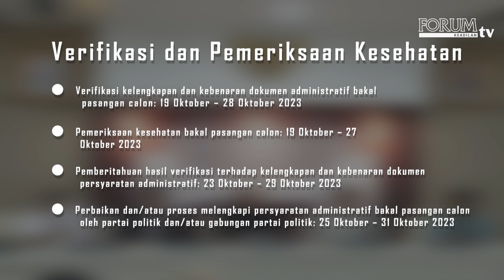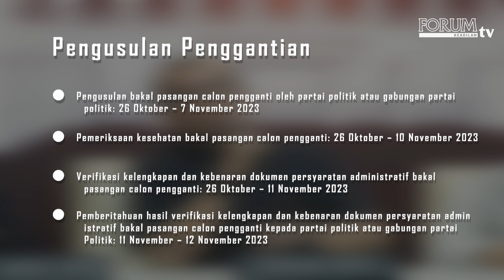PENDAFTARAN CAPRES-CAWAPRES TETAP 19-25 OKTOBER 2023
DPR, pemerintah, dan KPU RI sepakat pendaftaran capres dan cawapres 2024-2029 dimulai pada 19 hingga 25/10/2023.
Kesepakatan berdasarkan hasil dari rapat dengar pendapat di kompleks parlemen, Senayan, Jakarta, Rabu, 20/9/2023.

YouTube Forum Keadilan TV
FB forumkeadilandotcom
Tiktok forumkeadilantv
Helo forum.keadilan